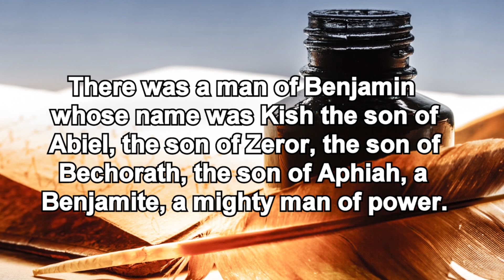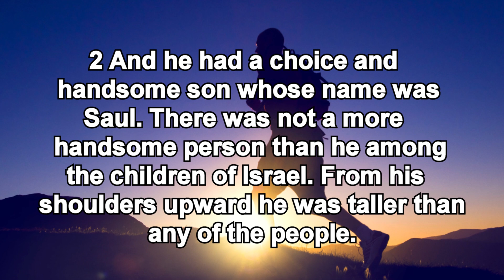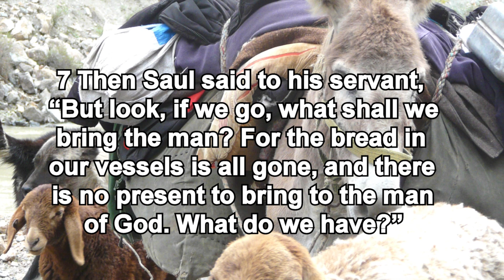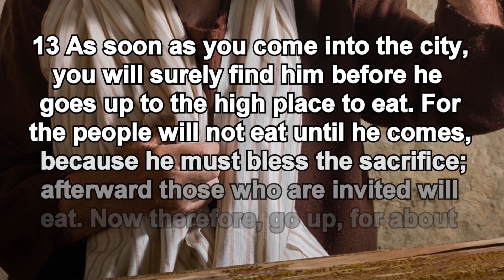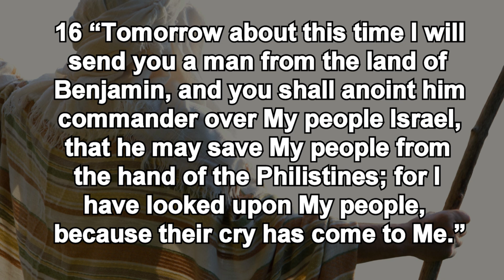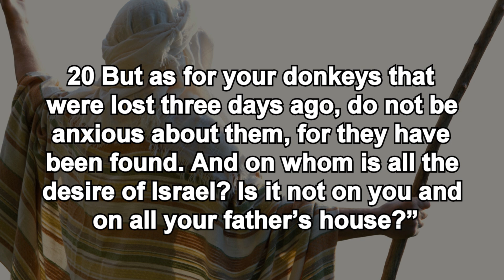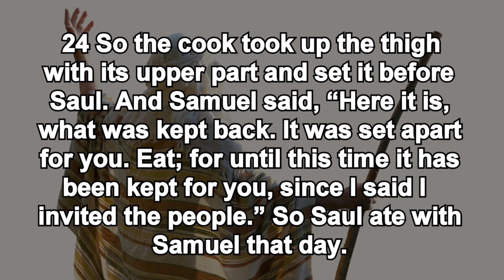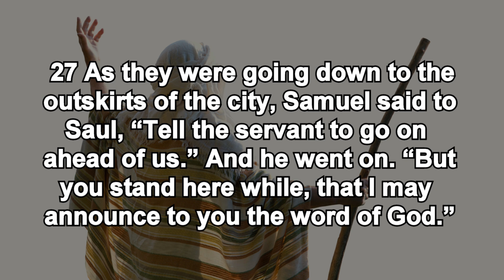1 Samuel Chapter 9 || The Foster Triplets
This chapter tells the story of Saul, the first King of Israel. Read with us!